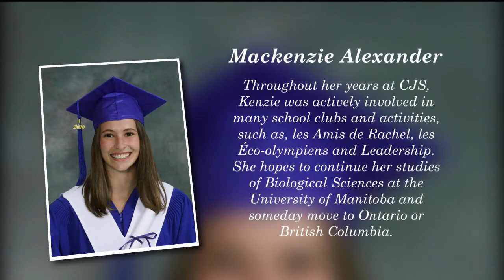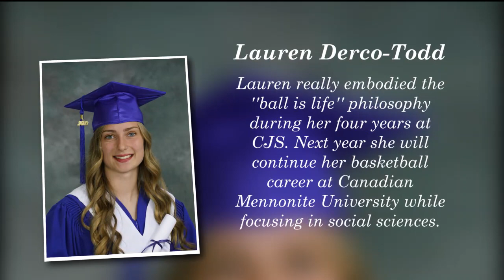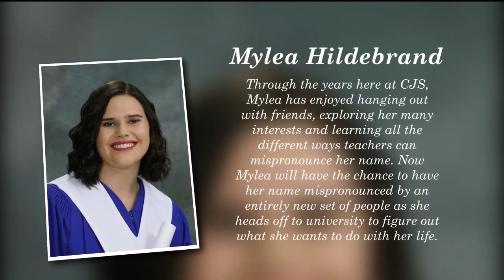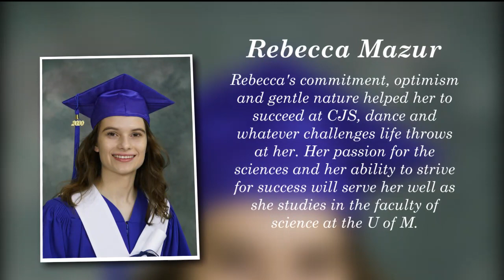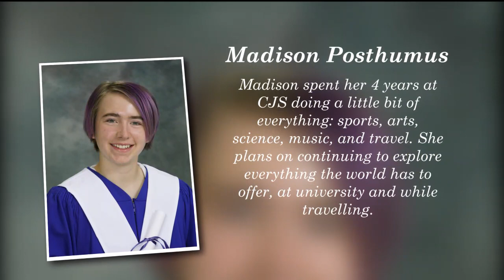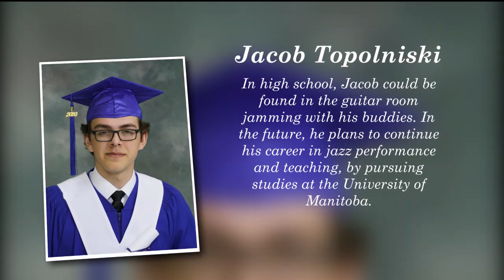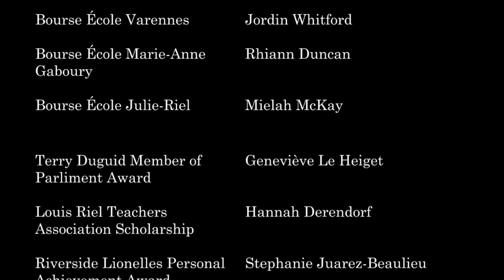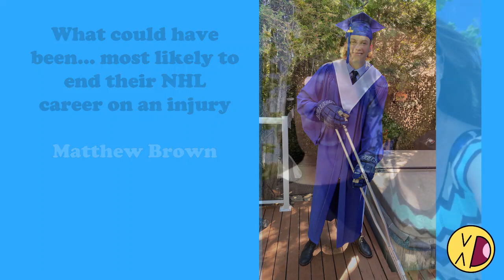Collège Jeanne-Sauvé présente: Les diplômés de l'an 2020 (avec Goofy Awards)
CJS 2020 Grad Photos Slideshow (w/ Bursary recipients & Goofy Award Winners)

Grad Photo Slideshow @ 0:12
Bursary Recipients @ 24:50
Goofy Award Winners @ 28:18

A reminder to seniors to watch the CJS Staff LipSync for 2020 Grads